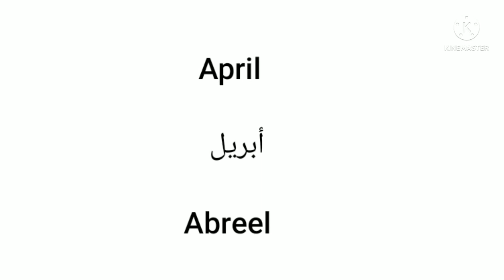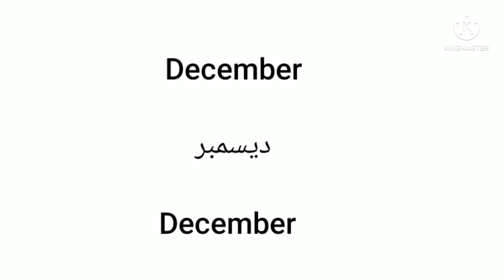Name of English Months in Arabic Language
In this video, you will come to know that name of English Months in Arabic language.